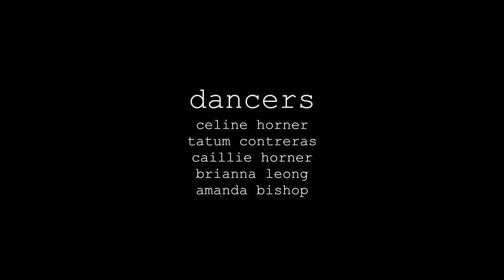STRONG - andrew rincon choreography